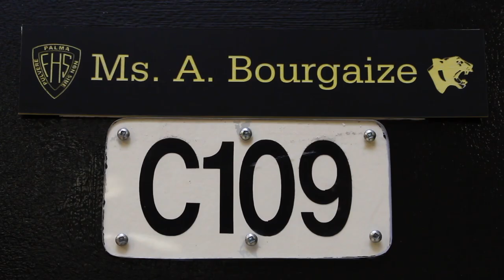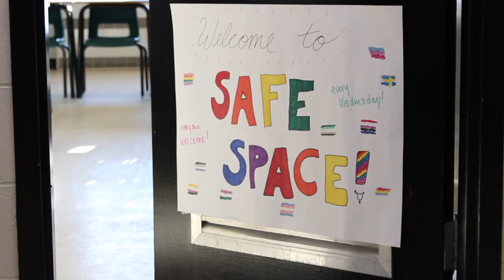The Daily Roar - March 9, 2021